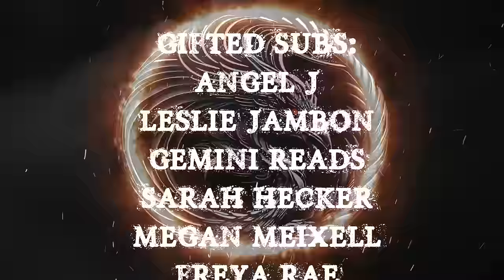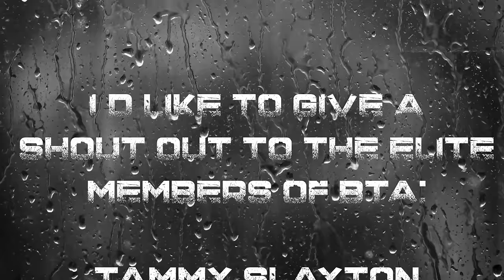TRUE NEIGHBORS FROM HELL STORIES TO HELP YOU FALL ASLEEP | RAIN SOUNDS